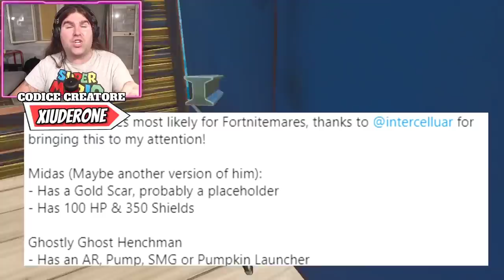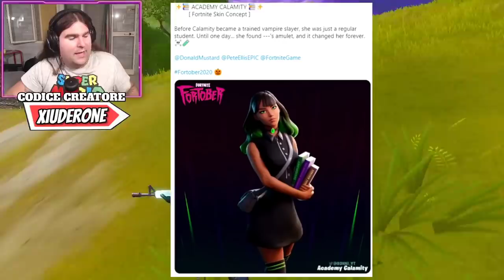NUOVO GRANDE UPDATE PATCH 14.30! * HALLOWEEN 2020 * OG SKIN NELLO SHOP! (FORTNITE NEWS)